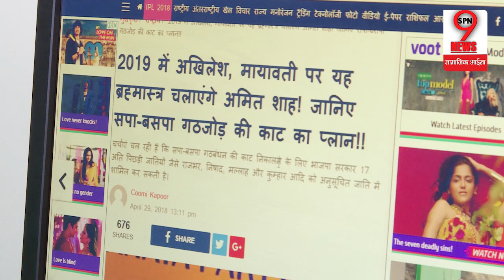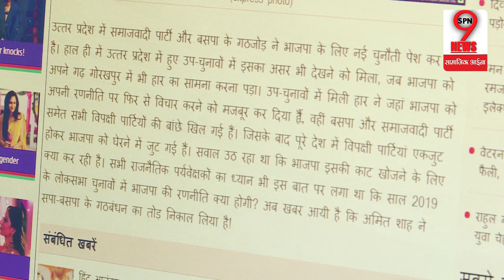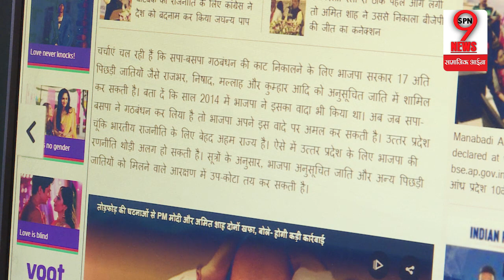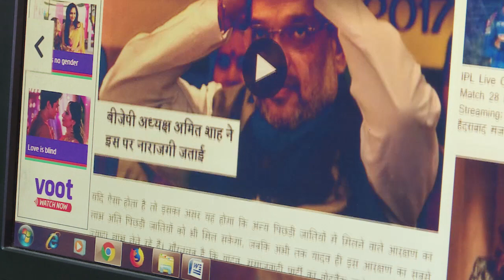LOK SABHA 2019: इस दांव से BJP को जिताएंगे AMIT SHAH, बुआ बबुआ होगे, RAHUL के भी छूटेंगे पसीने?